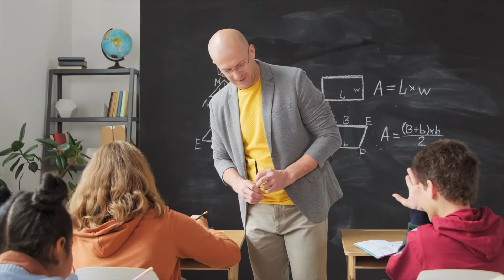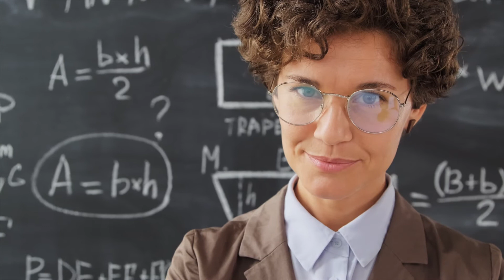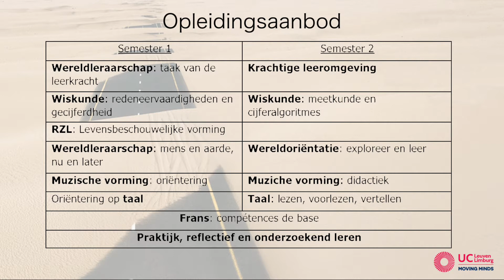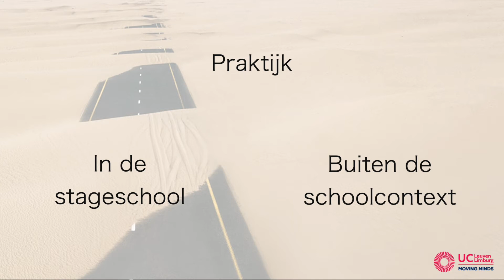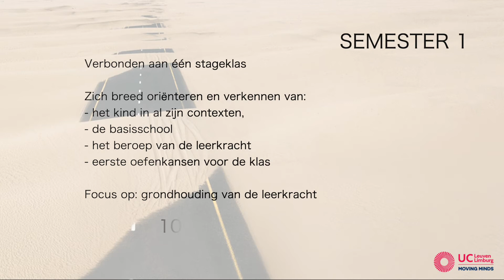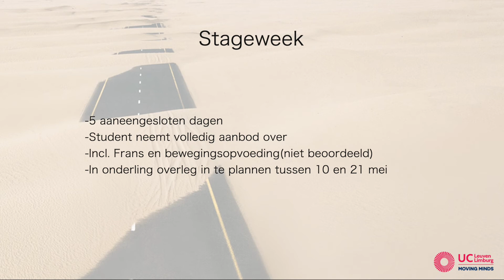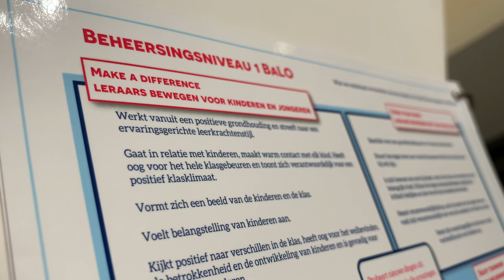Praktijkvideo 1 BALO voor mentoren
Presentatie Mieke Creemers
Montage, camera: Ron Claessens